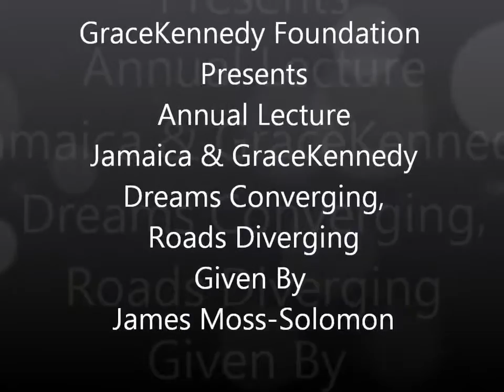James Moss-Solomon: Dreams Converging, Roads Diverging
In this installment of our Lecture Series, James Moss-Solomon speaks to the deep ties GraceKennedy has to its home country- Jamaica.